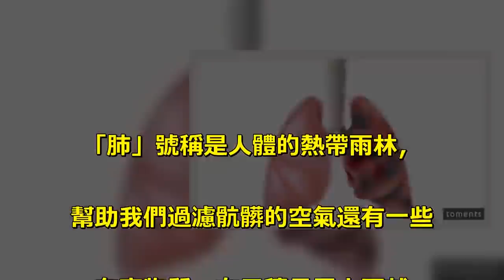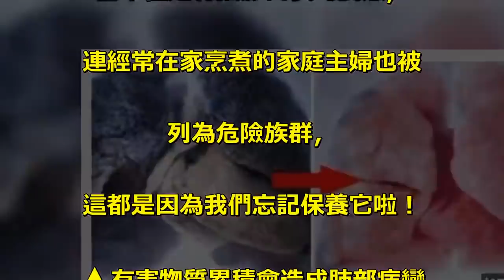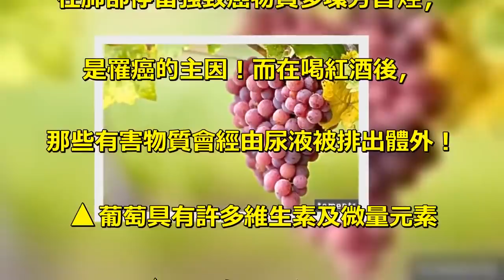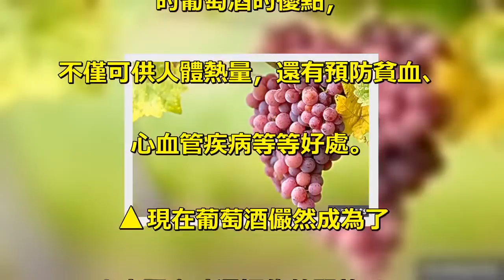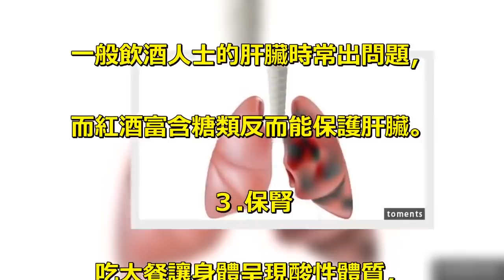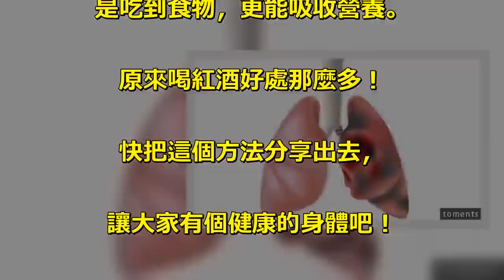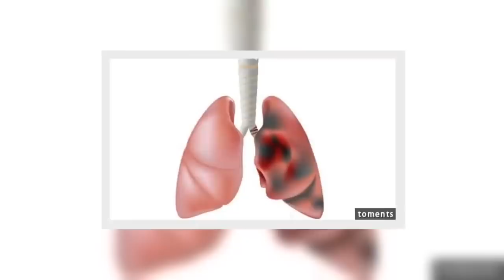喝這個就能讓肺變得乾淨溜溜!可惜沒幾個人知道!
「肺」號稱是人體的熱帶雨林，. 幫助我們過濾骯髒的空氣還有一些. 有害物質，在日積月累之下就. 會造成肺部的種種疾病，. 而不僅是有抽菸習慣的民眾，. 連經常在家烹煮的家庭主婦也被. 列為危險族群，. 這都是因為我們忘記保養它啦！. ▲有害物質累積會造成肺部病變. 現在，有個日常就能「清潔」肺部的. 好方法，那就是在晚飯後喝杯葡萄酒。. 葡萄又被尊稱為「百果之宗」，. 研究人員進一步發現，. 在肺部停留強致癌物質多環芳香烴，. 是罹癌的主因！而在喝紅酒後，. 那些有害物質會經由尿液被排出體外！. ▲葡萄具有許多維生素及微量元素. ▲中老年人喝紅酒，. 可以幫助人體淨化器官，軟化血管。. 葡萄的營養價值相當的高，. 而葡萄酒難能可貴的是完全的承襲. 的葡萄酒的優點，. 不僅可供人體熱量，還有預防貧血、. 心血管疾病等等好處。. ▲現在葡萄酒儼然成為了. 大家聚會時選擇的熱門飲品！. 搭配餐點，葡萄酒可以發揮更多功能！. 飯後喝紅酒，可以有４個好處：. １.避免便秘. 現代人大多是「肉食動物」. 經常造成腸胃的負擔，. 而紅酒富含膳食纖維，剛好當個. 「清潔工」，促進腸胃蠕動。. ２.保肝. 改掉飯後喝啤酒的習慣吧！. 一般飲酒人士的肝臟時常出問題，. 而紅酒富含糖類反而能保護肝臟。. ３.保腎. 吃大餐讓身體呈現酸性體質，. 喝了紅酒可以促進尿酸的代謝。. ４.促進食慾與消化. 一口紅酒一口美食，讓身體不再只. 是吃到食物，更能吸收營養。. 原來喝紅酒好處那麼多！. 快把這個方法分享出去，. 讓大家有個健康的身體吧！.